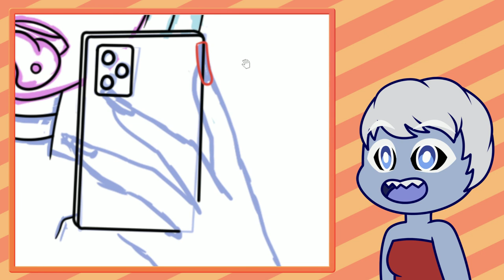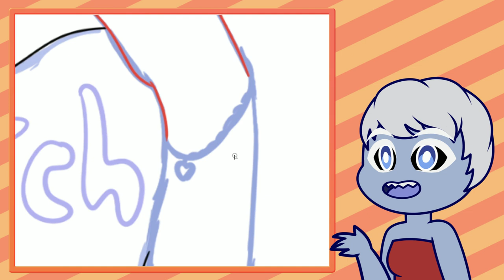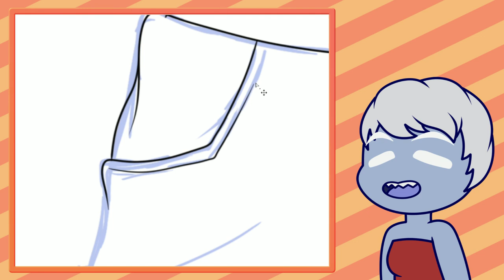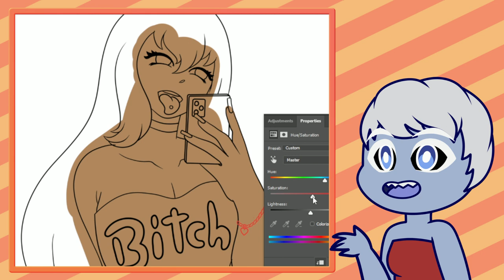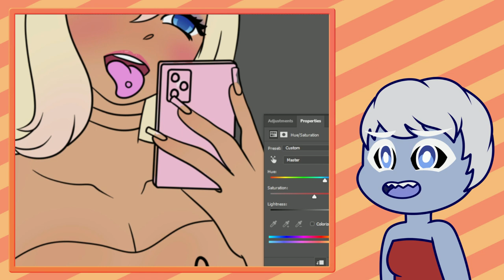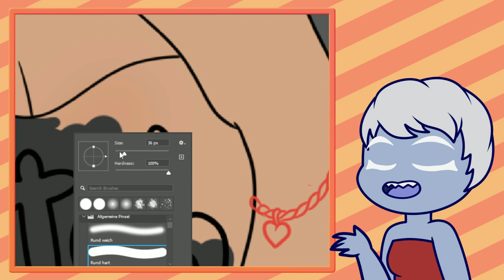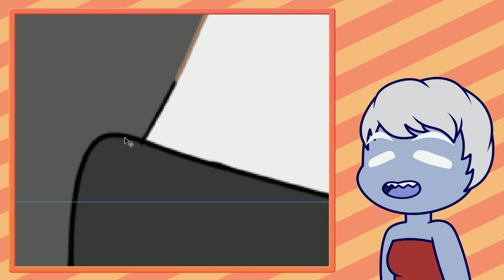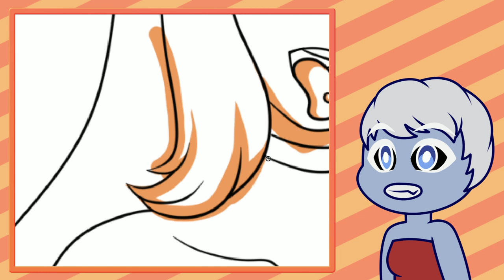Time Lapse - commission Janine // Ausbildungs Geschichten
Ich zeichne einen Auftrag für meine Freundin Janine. Und schildere meine Erfahrungen und Erlebnisse die ich wehrend meiner Ausbildung als Einzelhandelskauffrau erfahren durfte.